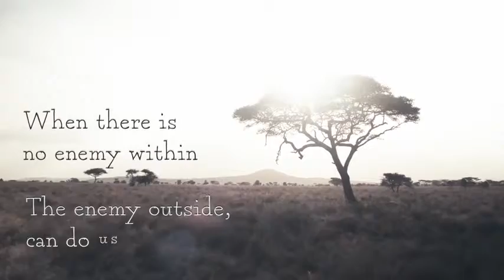(LOST HOPE?)A HARRY HOUDINI MOTIVATIONAL STORY THAT MAY CHANGE YOUR LIFE